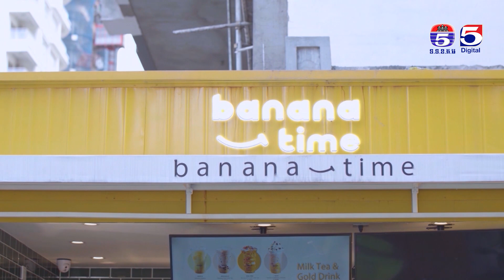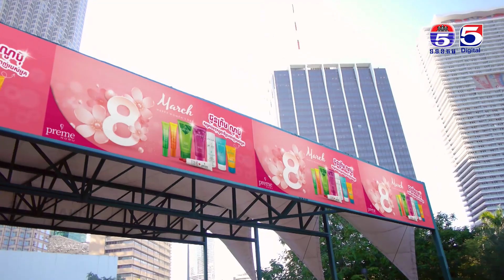រឿង កំណួចបេះដូង ភាគ ២៧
TV5 Cambodia
Follow us now